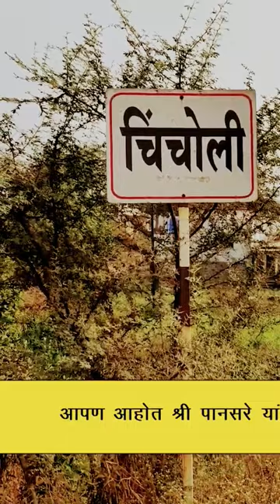Drip Tech Leser spray 32 mm Lawn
Rain pipe ,
Leser spray ,
Drip tech technology,
Thibak sinchan ,
Drip irrigation system ,
how to drip leser pipe rain pipe irrigation